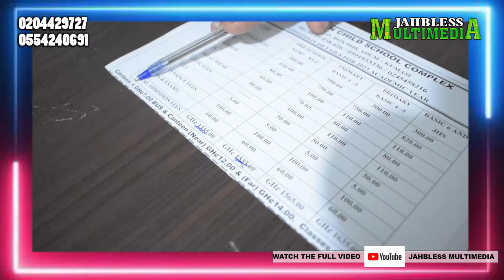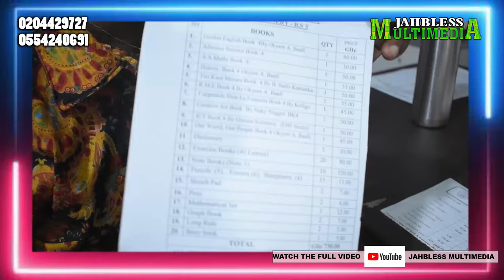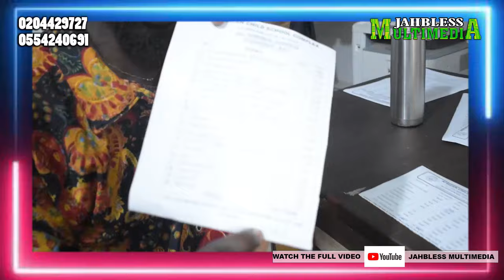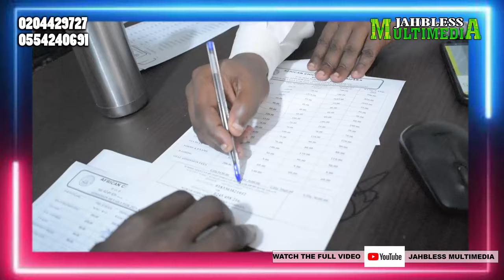Kwame Joshua at school for new admission. comparing Day and Boarding and cost involved